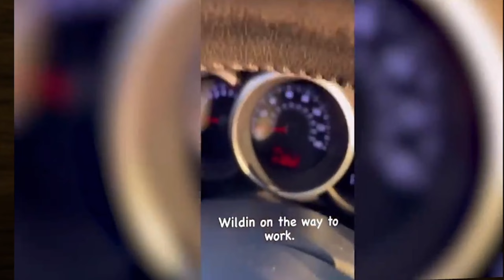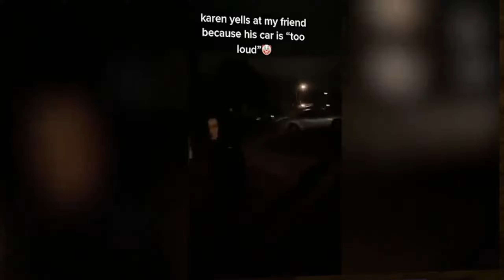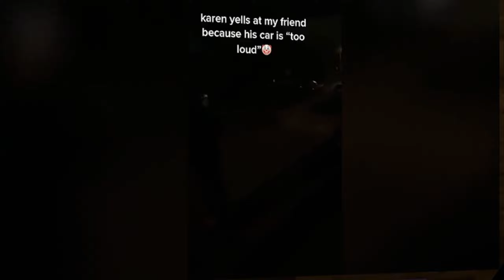😱reacting to Karen’s having a meltdown😱and funny sh*t